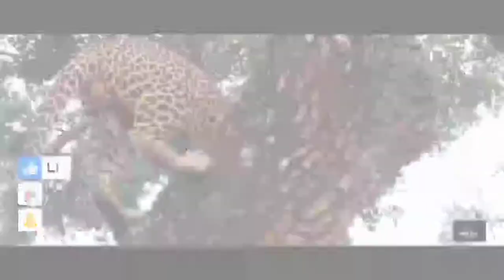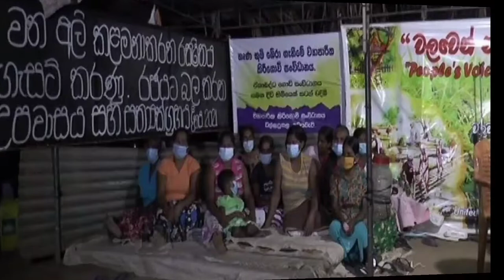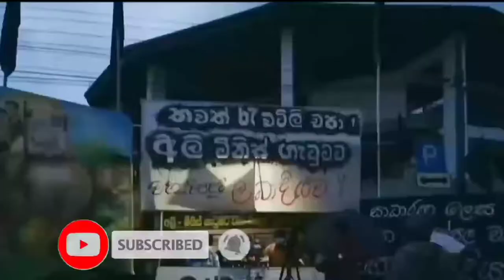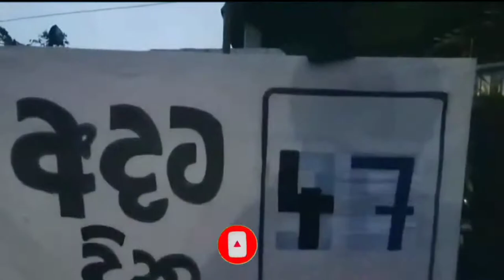අලි මිනිස් ගැටුමෙන් වන්දි හිමිවෙන්නේ කාටද